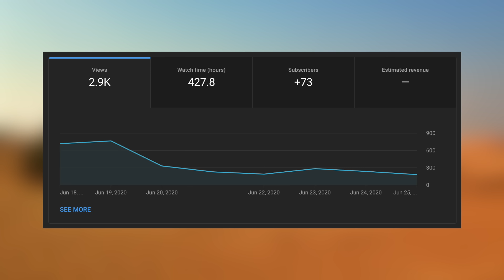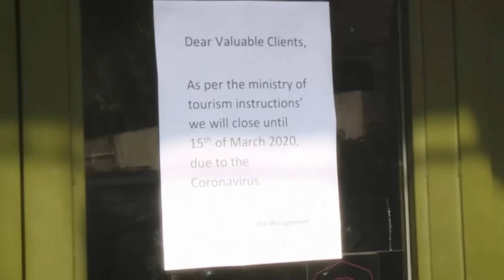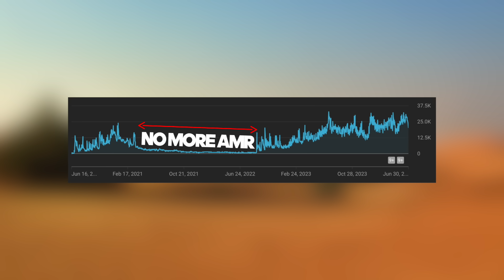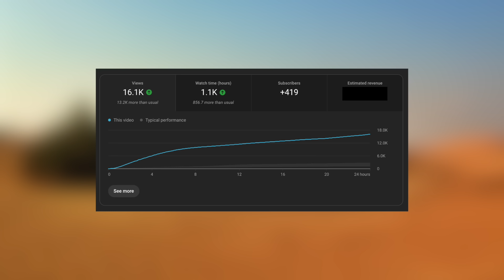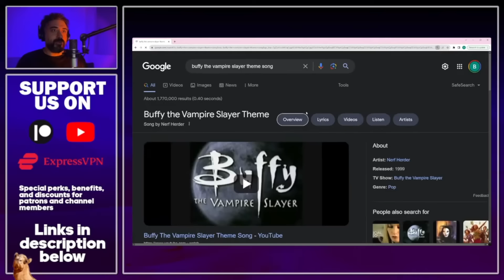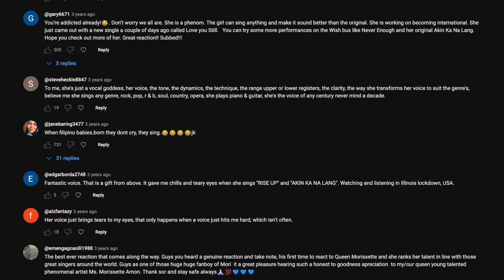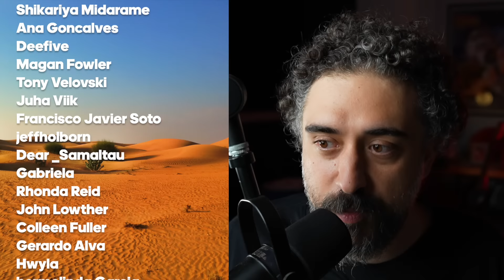How This Arab Man Got 100,000 Subscribers on YouTube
Have an amazing day! بحبكن